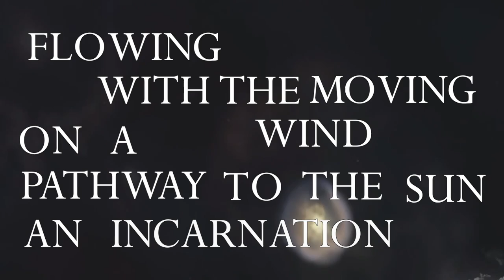In Vain - Against The Grain (Lyric Video Fanmade)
Tried to do this kickass band some justice.
Obviously I don't own and I didn't create this song. It belongs entirely to In Vain, whom I do not represent in any way.

LYRICS:
An outright war
Rage in our lands
As nations collide
For reign and might
Cities set ablaze
By torches at night
Bodies torn by plagues,
Left to rot
Vultures drawing near
In the mountains at night
Wolves howl

Red moon falls on the horizon

Towards the beckoning end
And the wait for redemption at hand
Harvest of dead seeds
Burning crops of disease
Barren soil in the vast landscape
Burning sky

Families in exile
Leaving broken homes
Plundered by marauders
In the search for gold
Cities set ablaze
Left to rot
Doom descends upon our lands
Our outlook is bleak
Wastelands

Flowing with the moving wind
On a pathway to the sun
An incarnation of the icon
Transcend into the atmosphere